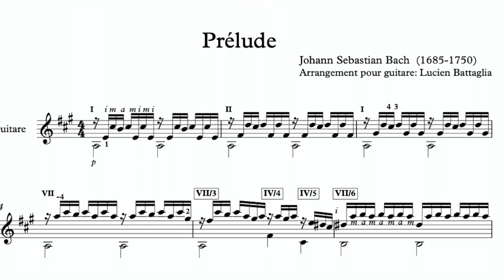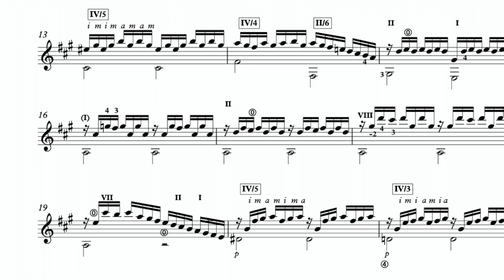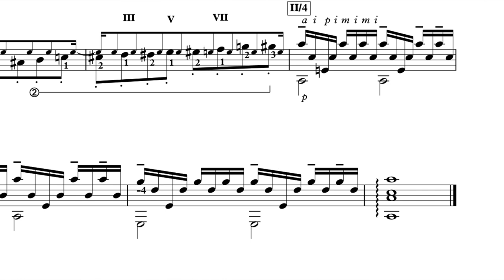JS Bach Prélude BWV 1007 transcription pour guitare de Lucien Battaglia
re-lecture matinale de ma transcription pour guitare du magnifique Prélude
de la 1ère suite pour cello BWV 1007 de Jean-Sebastien Bach.
Réalisée l'année dernière cette version ne cherche pas à rivaliser avec la profondeur insurpassable des graves du violoncelle, mais à donner une autre vision de l'oeuvre plus en accord avec un registre plus équilibré sur la guitare.